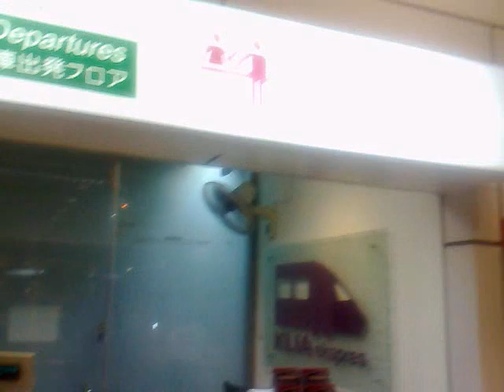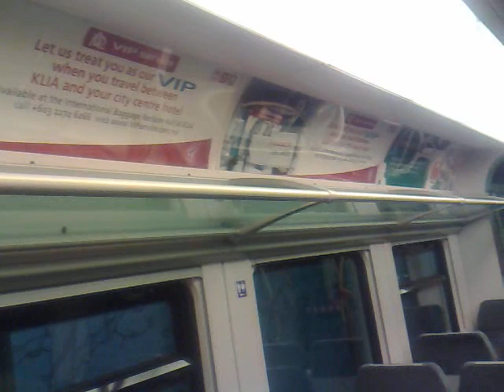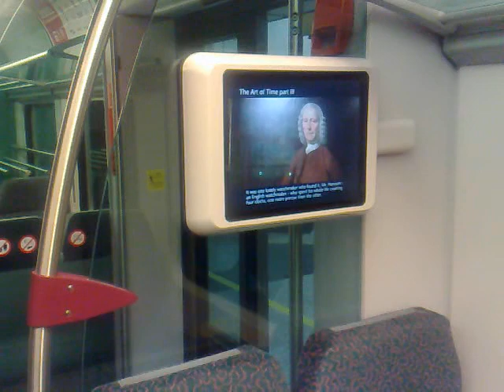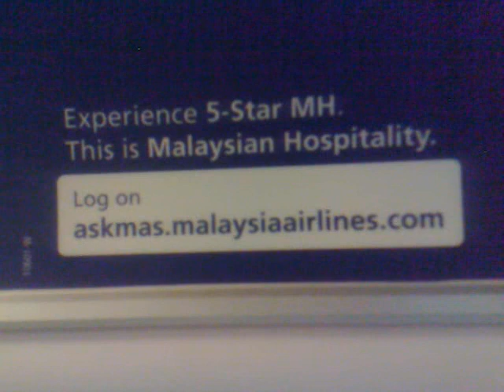Kuala Lumpur Airport Express What a Cheap Price Or enjoying Alos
This Is Train Airport To Non Stop KL Centre Only 35 RM But So Much Better Arrival Time 28 Mint But All Malaysian Taxi Driver Not Better In a Cheating Fast Taxi Meter Cheat Money And So Expensive Be Very Careful